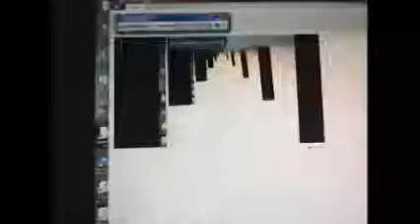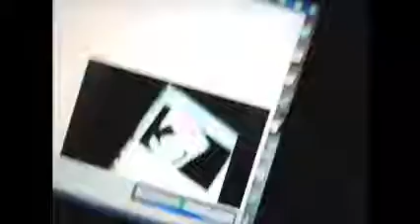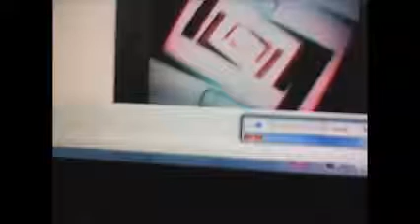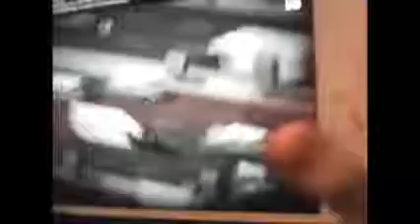Crossy Road!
A video about the game Crossy Road. QUALITY ALERT! Sorry about the bad quality!